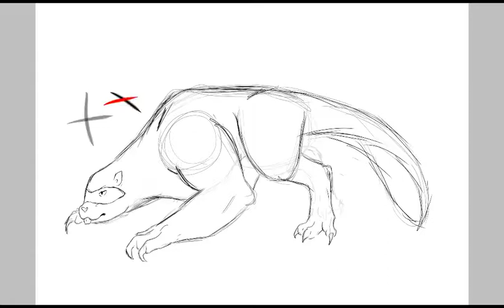Sloth Beaver Bear Porcupine